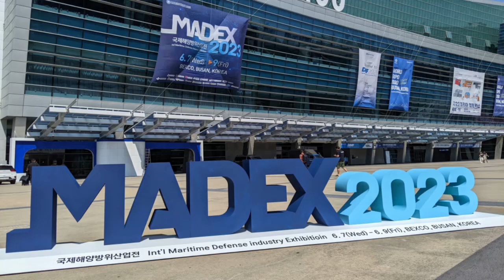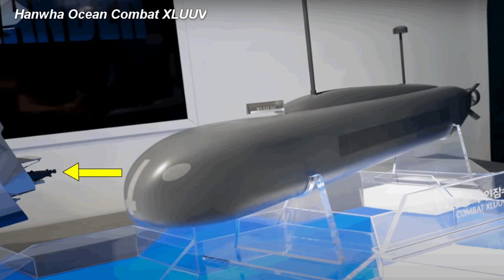NEW STEALTH DRONE CARRIER - Hanwha Ocean "Ghost Commander" [MADEX 2023]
In today's video, we will learn about the Hanwha Ocean Ghost Commander, a new stealthy light aircraft carrier design concept for drone aircraft. The Ghost Commander  was recently unveiled at MADEX 2023. We hope you will enjoy this video!